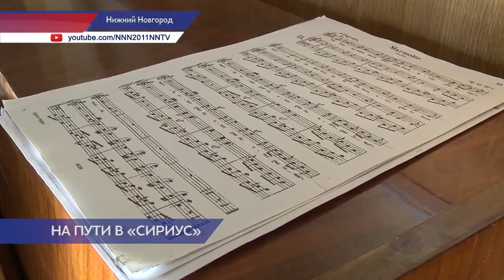Финалисты конкурса «Новые надежды» пройдут обучение в центре «Сириус» в Сочи